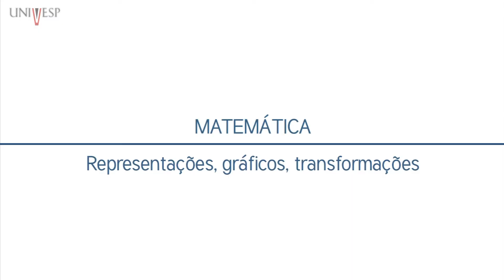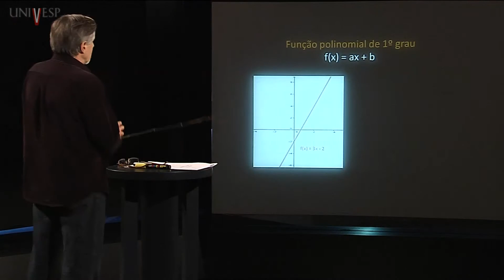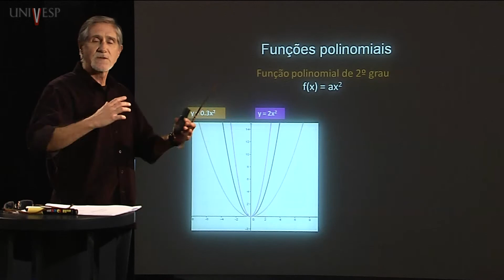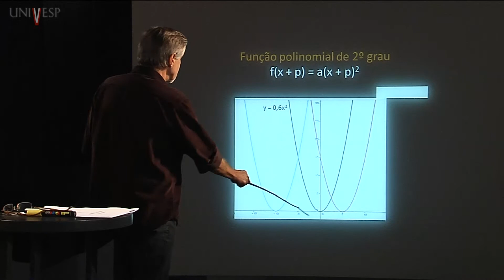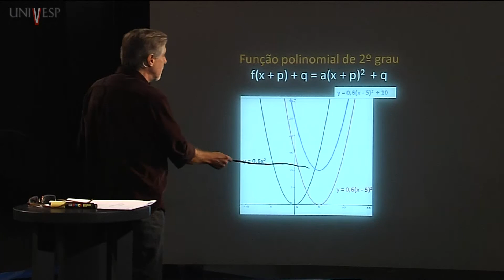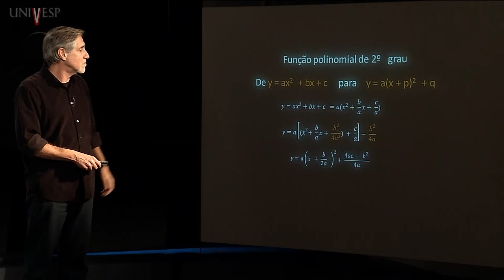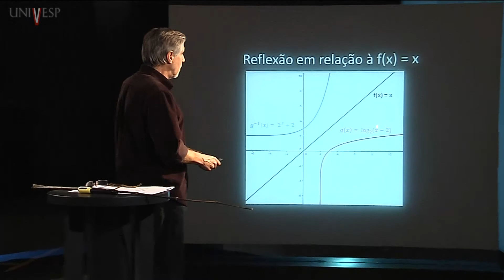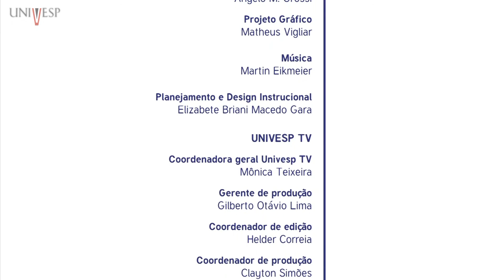Matemática - Aula 14 - Gráficos - Parte 2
Matemática - Aula 14 - Representações, Gráficos, Transformações - 2ª parte.
Aula da disciplina Matemática. Curso de Engenharia - Turma 2014 - Universidade Virtual do Estado de São Paulo.
Professor responsável pela disciplina: Nílson José Machado
Professor ministrante: Walter Spinelli